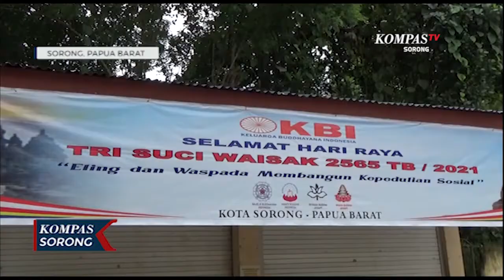Persiapan Perayaan Tri Suci Waisak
SORONG, KOMPAS.TV - Meskipun pandemi umat buddah di sorong, akan tetap melaksanakan perayaan tri suci waisak dengan mengedepankan protokol kesehatan, berdasarkan izin satuan gugus tugas.

Menjelang perayaan tri suci waisak vihara buddha jayanti sorong sudah melakukan sejumlah persiapan, salah satunya ritual wajib menjelang pelaksanaan kebaktian nanti, yang dijadwalkan untuk indonesia timur jatuh pada 26 mei pukul 20:13.

Berdasarkan instruksi satuan gugus tugas penanganan Covid 19, kapasitas ruang yang disediakan untuk perayaan tri suci waisak hanya boleh ditempati 50 orang, dengan tetap menjaga protokol kesehatan.

Diharapkan dengan momentum hari raya waisak nanti seluruh umat buddah dapat lebih meningkatkan kewaspadaan dengan situasi yang ada saat ini, serta dapat menjaga lingkungan dari segala ancaman bencana alam.